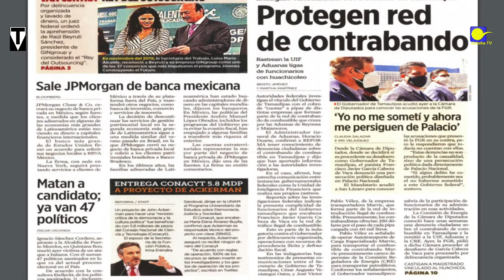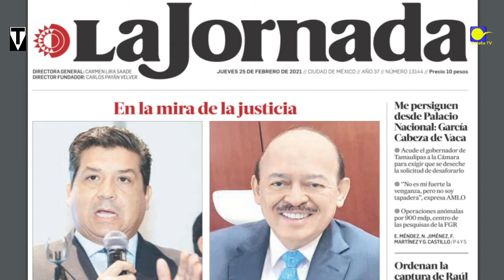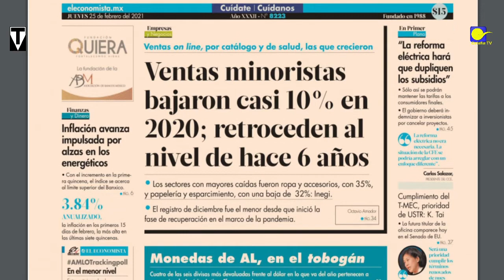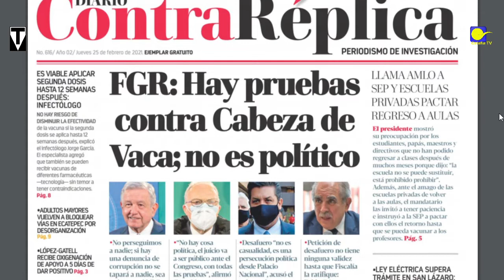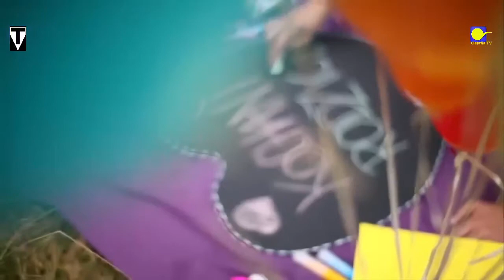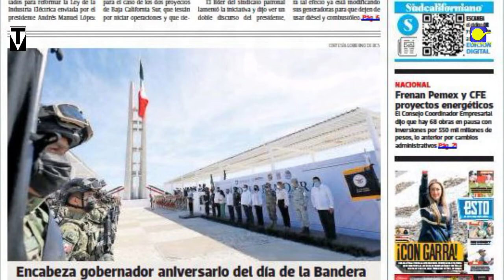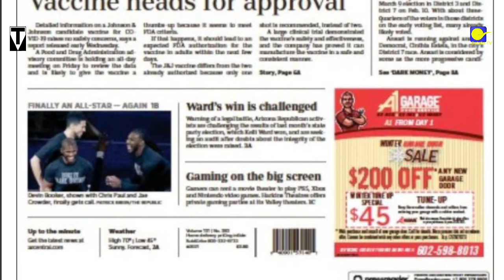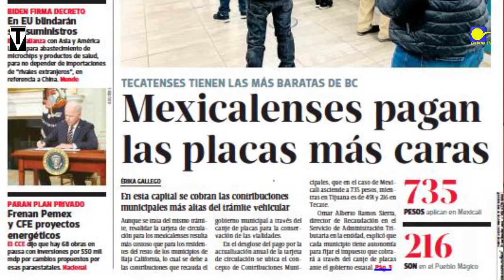Desayuno con Güevos: Primeras planas pa'iniciar el día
25/II/21 con Xossé Trinidad
Si te gusta nuestro Trabajo, te informamos:
Donativos, apoyos o aportaciones desde cualquier banco del mundo:
Contrataciones de publicidad, asesorías, clips, campaña, etc.: 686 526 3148 Teléfono en cabina: 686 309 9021 Estamos también en: VK, Pinterest, Blogger, Linked in, Instagram…